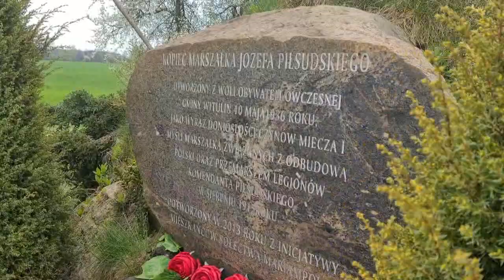Rajd z okazji Dnia Flagi po Gminie Leśna Podlaska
Dzisiaj, 2 maja, w Gminie Leśna Podlaska odbył się rajd rowerowy z okazji Dnia Flagi.